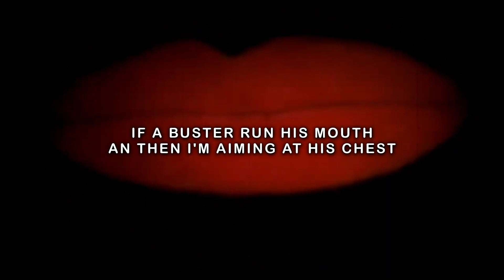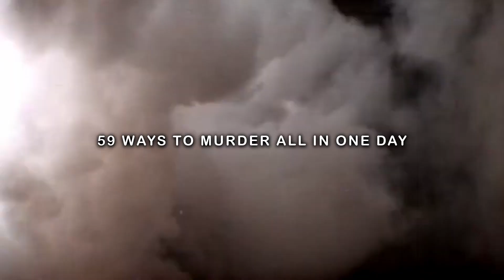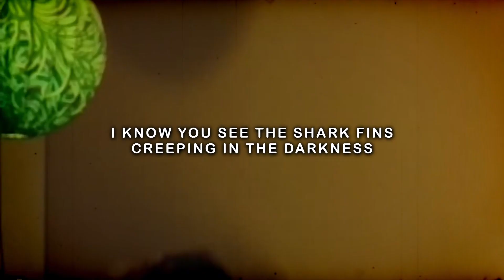SARCOPHAGUS - $UICIDEBOY$ & RAMIREZ Lyrics